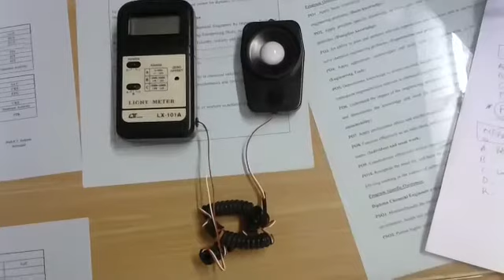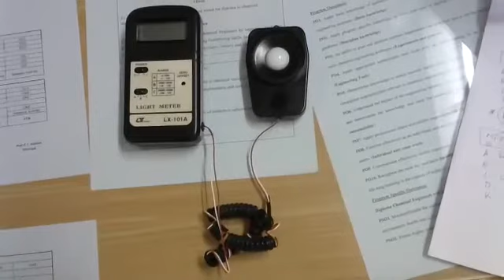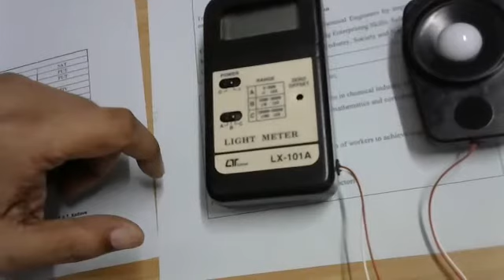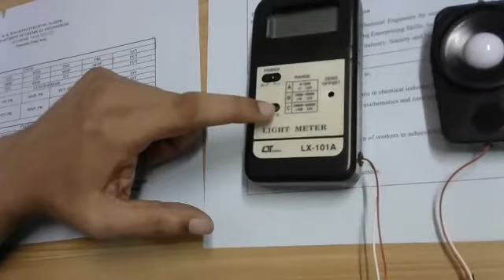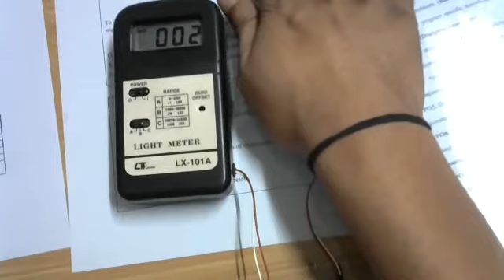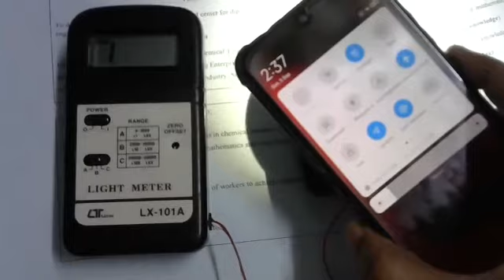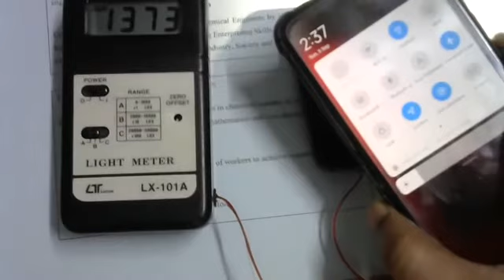हिंदी मे - Lux Meter